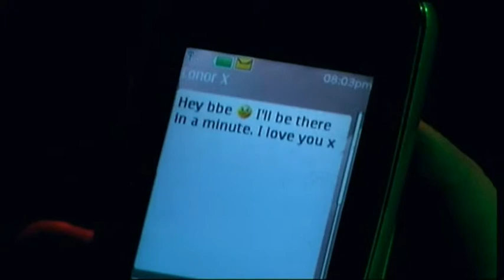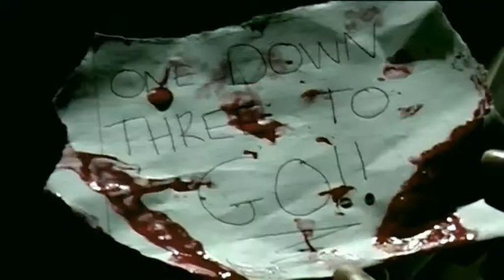False Identity - AS Media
We created this opening sequence for our AS Media Coursework. By Leah, Mezza, Jeni & Ellie :D
Yale College, Wrexham